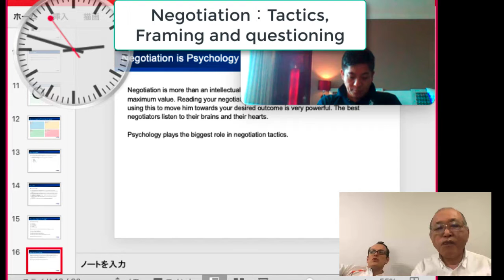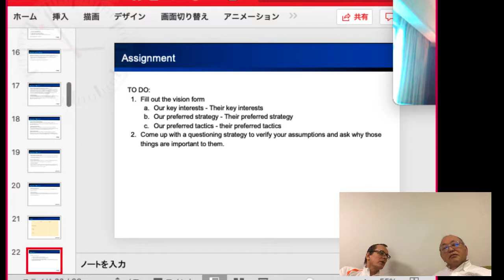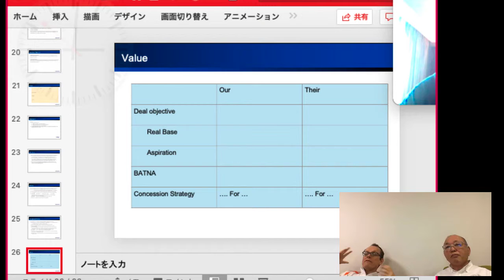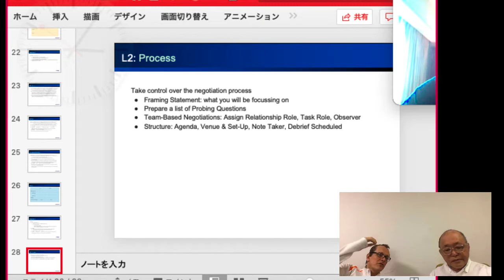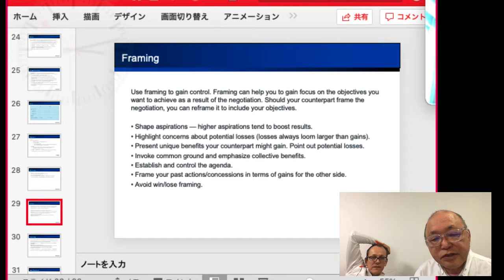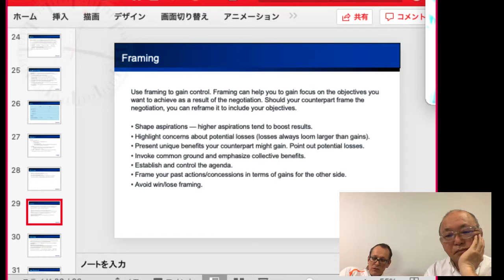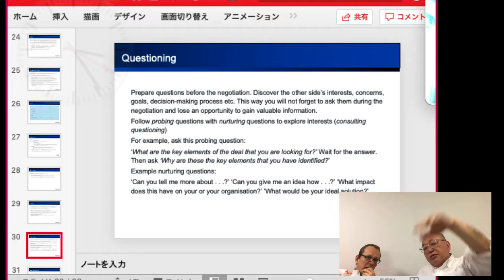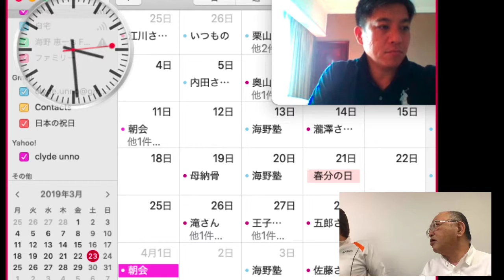Negotiation：Tactics, Framing and questioning